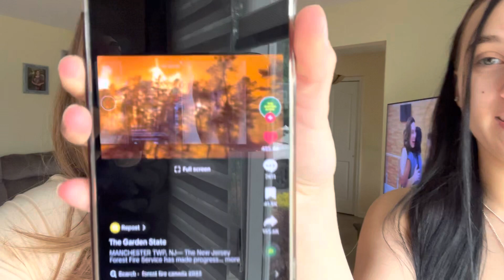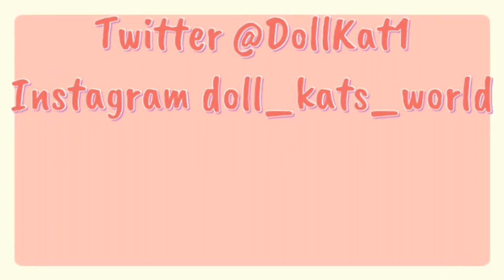Wildfires From Canada Polluting the Air!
Hundreds of wildfire in Canada are polluting the air making its way here in the northeast! Also found out we have a local fire as well!